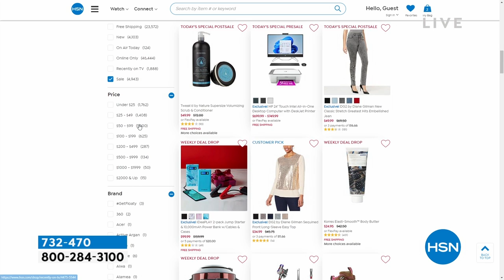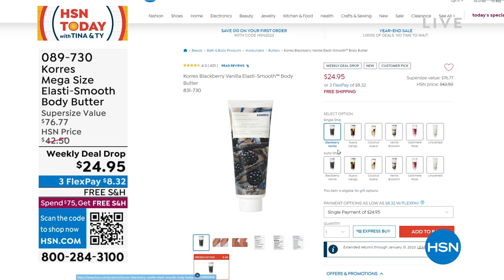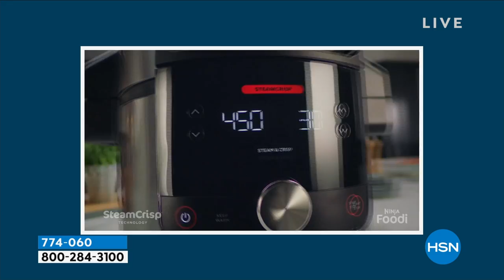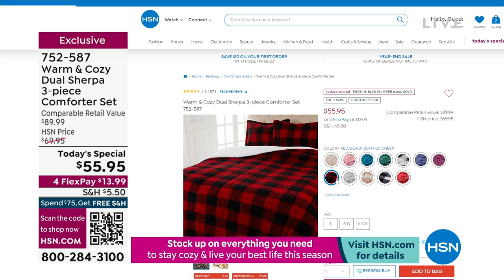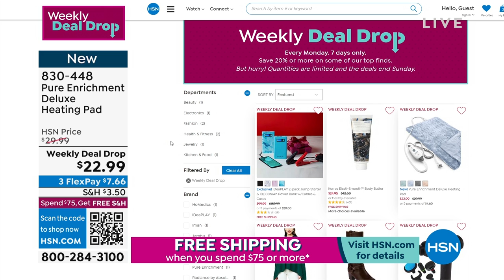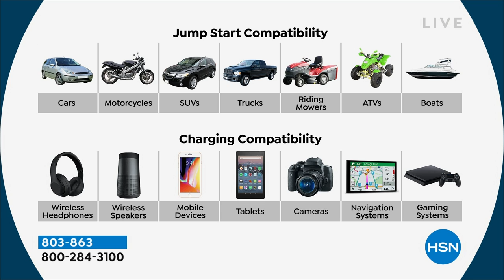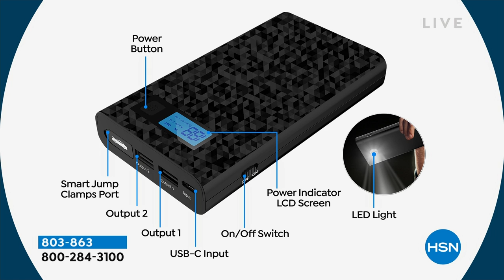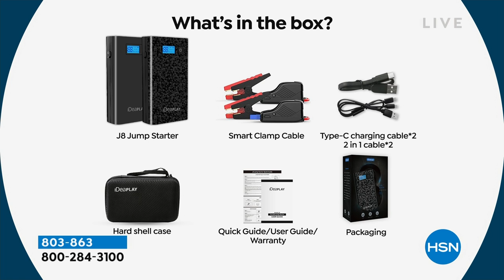HSN | HSN Today with Tina & Ty - Year-End Sale 12.23.2022 - 07 AM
Say good-morning to savings on all your favorites with Tina & Ty.